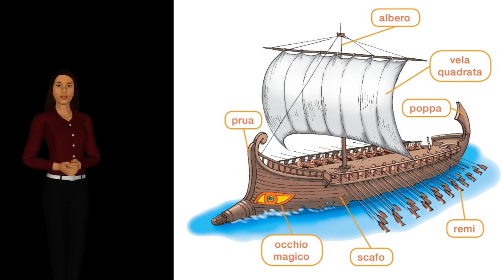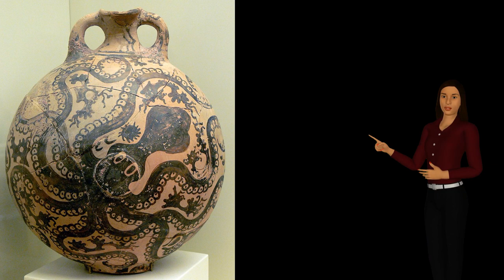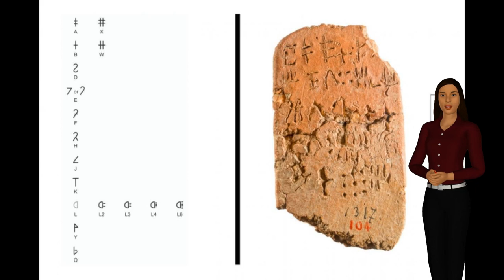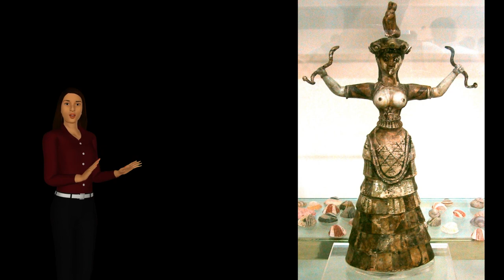LA STORIA DEI CRETESI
Ultima tappa del percorso di storia per quest'anno scolastico.